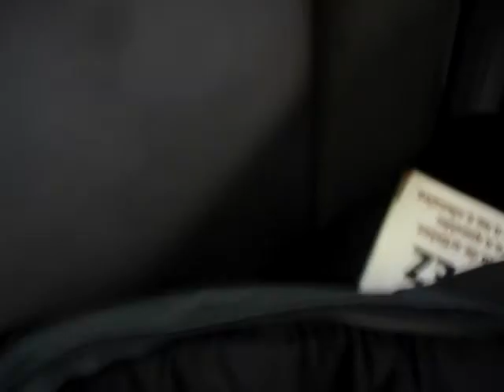ian lee canta legião urbana em onibus(3)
ian lee canta legião urbana em onibus.video de valci barreto para o bikebook.com.br, muraldebugarin.com